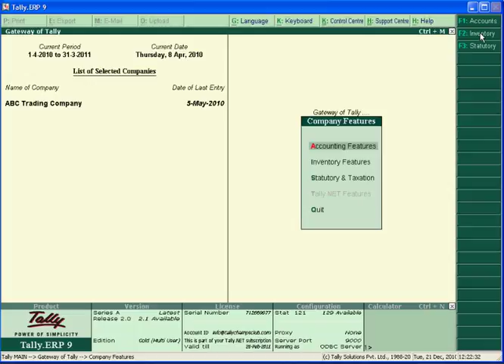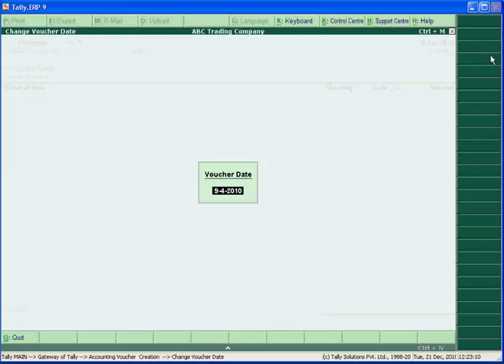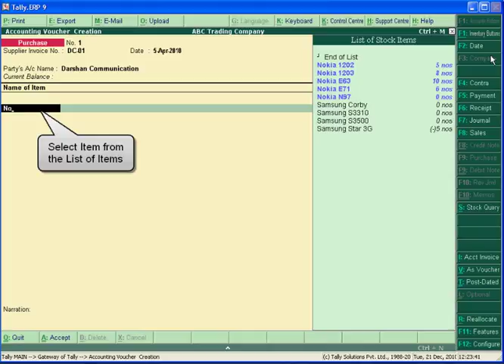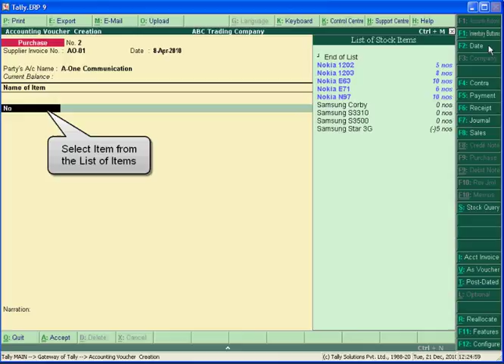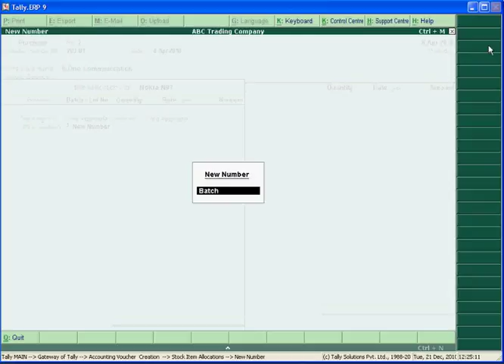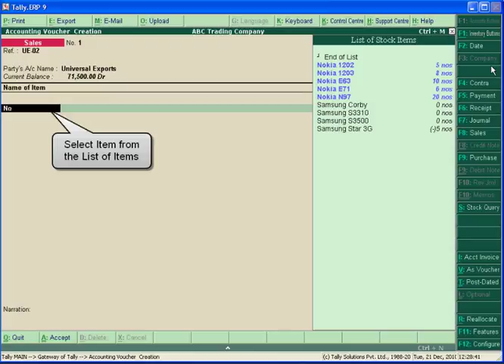Tally Tutorial Series -17. Batch Wise Details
This video is help you to get the basic idea of Batch Wise Details